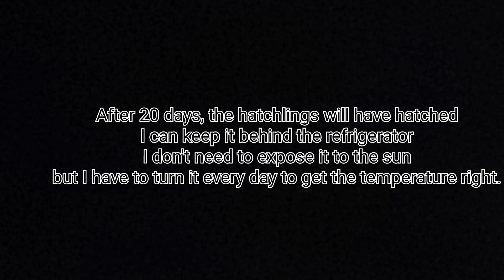How do you incubate eggs without a hen? After getting a refrigerator ☺☺☺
It's easy to do, you just need time, no equipment, no big chickens I only need a refrigerator. Good luck friends see you next veido ⁶